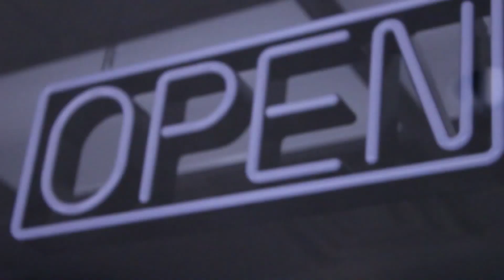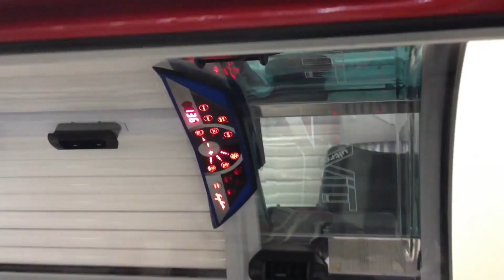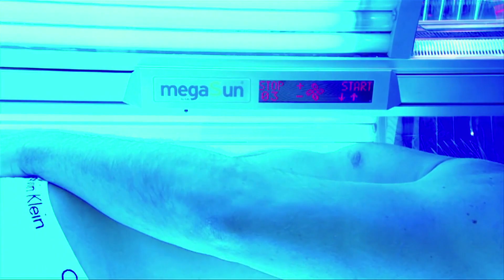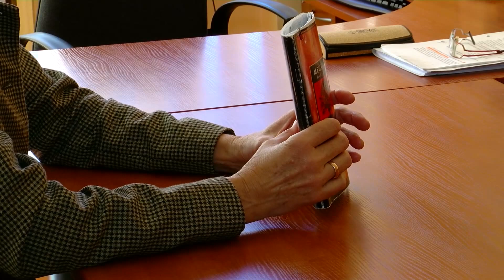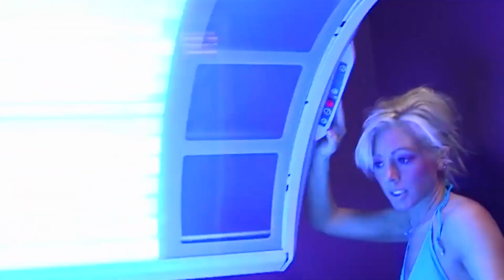"Grožis Stilius Sveikata" 151102